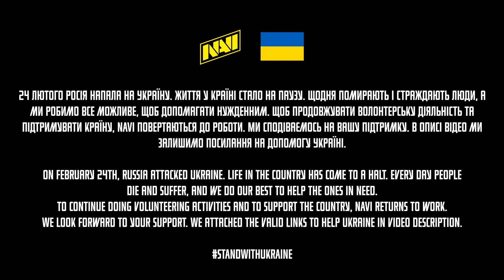NAVI PMA Угадывает Героев по Описанию (НАВИ Челлендж)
Один пристрій. Багато перемог. Рекордно потужний ігровий планшет ROG Flow Z13. Під повністю металевим корпусом в естетиці ретрофутуризму ховається потужний процесор Core™ i9 і відеокарта RTX™ 3080 Ti, які дозволяють насолоджуватися грою навіть у найбільш ресурсомісткі відеоігри.

One Device. Infinite Play. ROG Flow Z13 is the world's most powerful gaming tablet. Tablet’s all-metal body in retro-futuristic aesthetics hides a powerful Core i9 processor and RTX 3080 Ti graphics card, allowing you to enjoy playing even the most demanding video games.